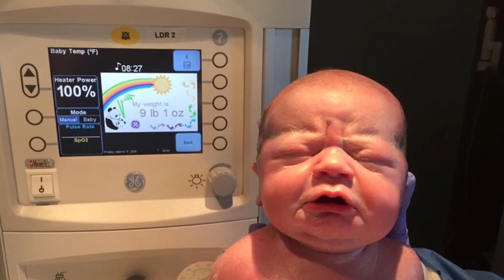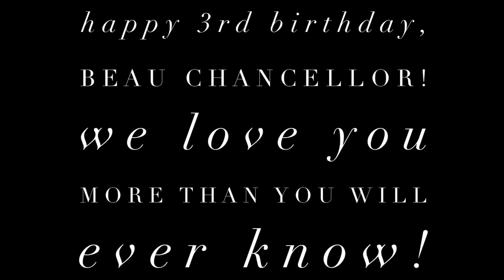WHEN YOU’RE THE CABOOSE | Beau’s 3rd birthday 🎂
I’d be lying if I said I’m not mourning the loss of my baby. 😭 I can’t believe he is already 3 years old! His emotions are allll over the place and typically you never know what kind of mood you’ll get from him, but he’s also hilariously funny and our sweet little cuddle bug. He just completes our family in every way possible. Happy birthday to our little man, Beau Chancellor. 💙